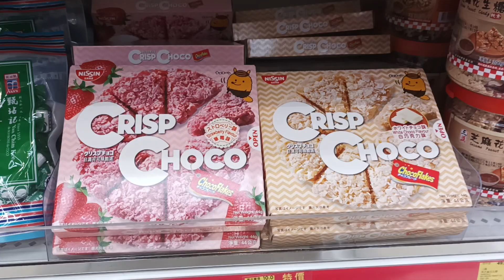Strawberry and White Chocolate Crisp Choco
Discovering new flavors for a niche snack is a rare joy.

Original title:
VID_20230217_165243.mp4